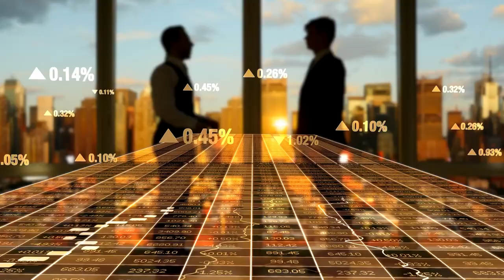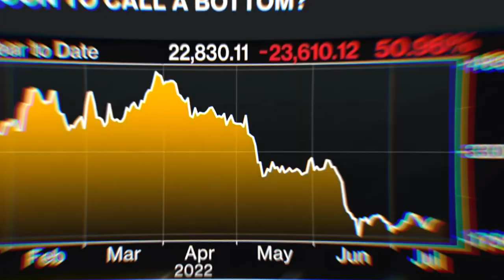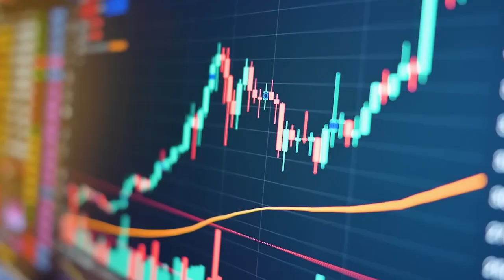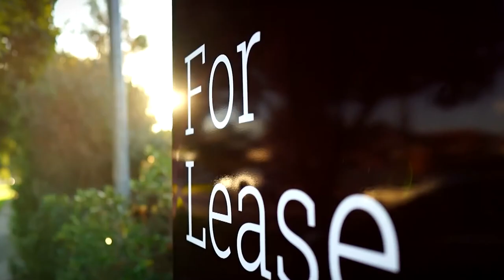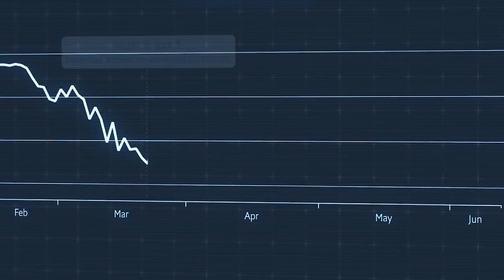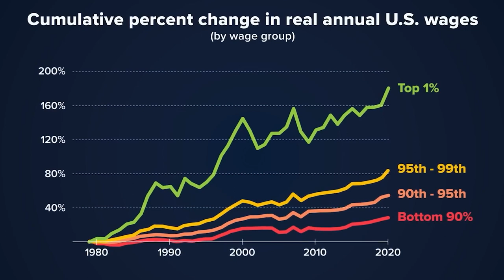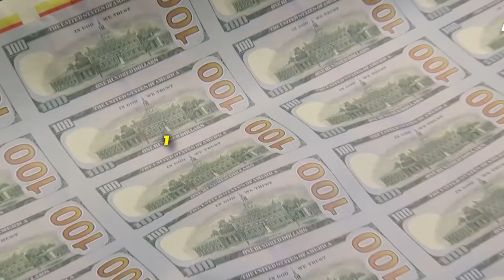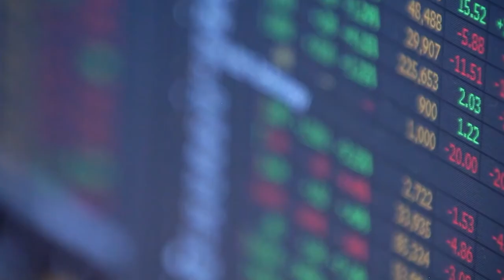Perfect Economy?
Will the upcoming time for all of us be the time where we can get a perfect Economy?!

I hope so, and maybe this video will be able to answer this question for all of us.